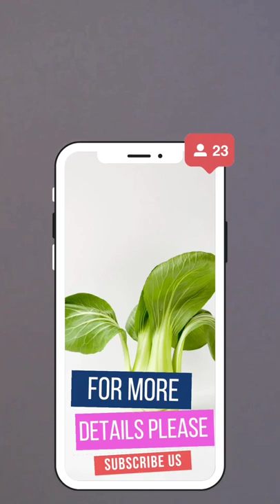Consuming Bok Choy Can Boost Your Height Growth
You Want to Increase Your Height Fast So More Information So